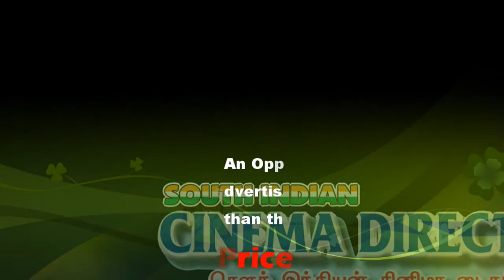Joint Press Meet by Vice President M Venkaiah Naidu and Sierra Leone's President | sicp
Vice President M Venkaiah Naidu reaches Freetown in Sierra Leone

On the second and last leg of his visit to two African nations, Vice President M Venkaiah Naidu reached Freetown in Sierra Leone yesterday. Vice President of Sierra Leone Dr Mohamed Juldeh Jalloh and Indian High Commissioner Birender Singh Yadav received him at the airport.

Later, Minister of Foreign Affairs and International Cooperation Ms. Nabeela Fareeda Tunis called on the Vice President. Mr Naidu will have a detailed bilateral meeting with Sierra Leone President Julius Maada Wonie Bio. He will also meet Speaker of Sierra Leone Parliament Abbas Chernor Bundu. The Vice President will also interact with Indian community there.